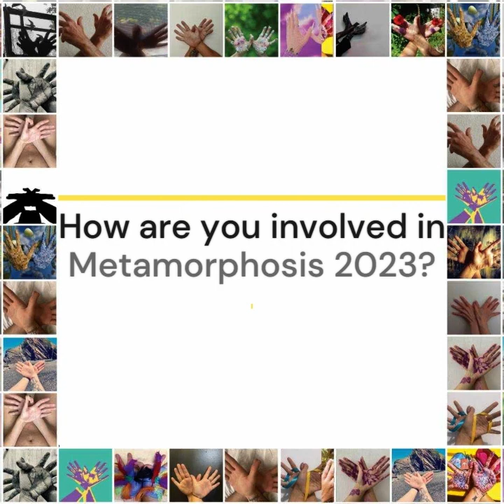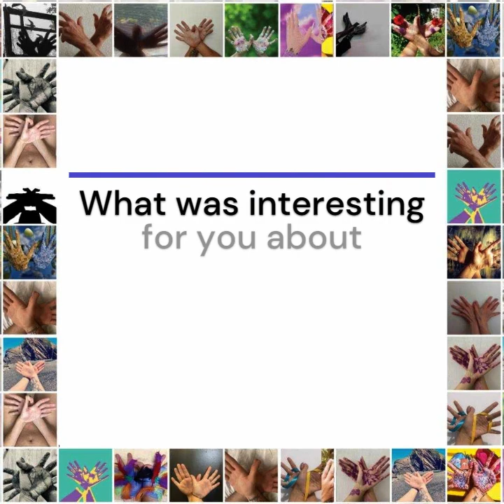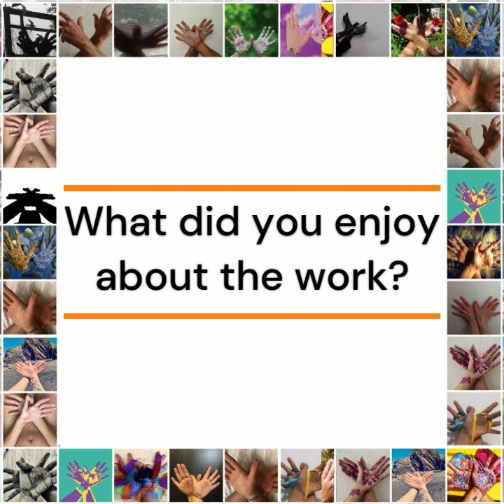Lacuna Festivals Metamorphosis 2023 Catalogue Launch